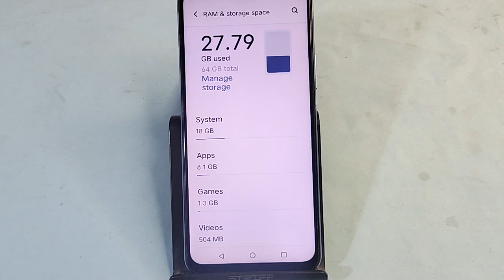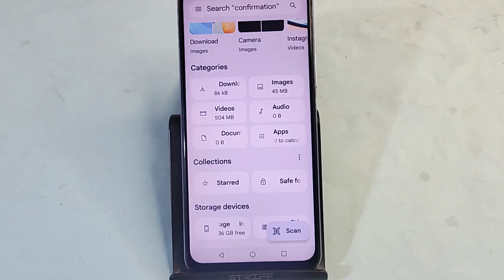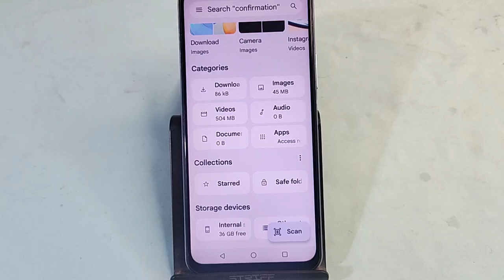Vivo V30e 5G me other file delete kaise kare, how to delete other file